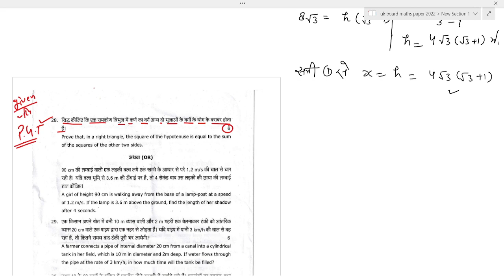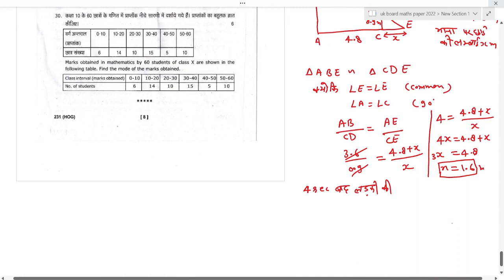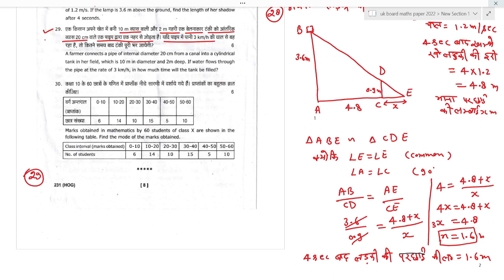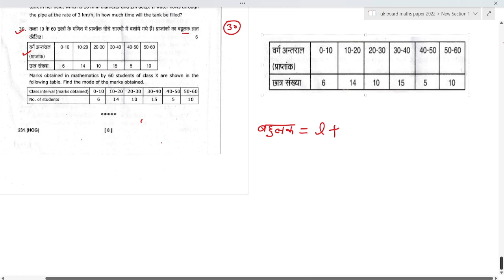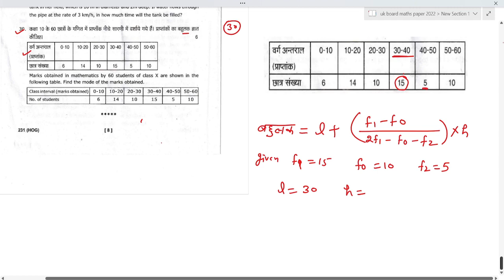uk board | maths paper solve 2022 | part 05 in hindi | question 28 to 30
इस विडियो मे class 10 के उत्तराखंड board के paper को solve किया गया हैं .जिसमे last पार्ट  मे प्रश्न 27 तक को हल किया गया हैं |इस भाग मे उससे आगे के प्रश्नों को हल कराया जायेगा |

In this video, we are solving the UK Board maths paper for 2022 in Hindi. We are also covering question 28 to 30.

If you're looking for a guide on how to solve the UK Board maths paper for 2022 in Hindi, then you've come to the right channel! In this video, we will cover question 26 to 27, and provide a step-by-step solution for you.

If you're having trouble with any of the questions on the UK Board maths paper, be sure to check out our videos! We'll provide you with a step-by-step solution so that you can pass the test with flying colors!

Class 10   Chapter8 त्रिकोणमिति का परिचय

भाग 01 त्रिकोणमिति का परिचय